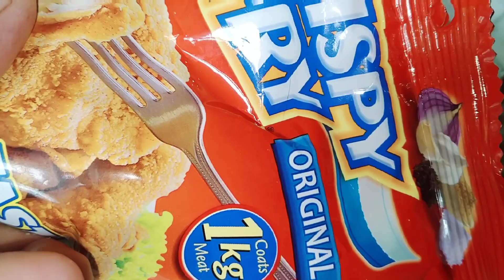Eating, Cooking maruya, ukoy